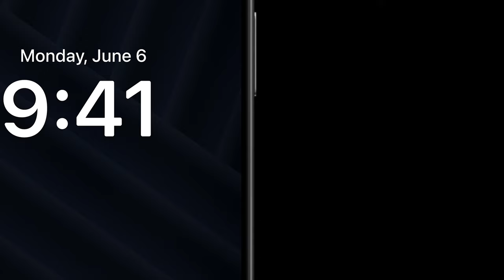Introducing iOS 18 📱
The biggest release of iOS ever! 📱

⚠️ THIS IS A CONCEPT ⚠️

Apps used: After Effects/Figma